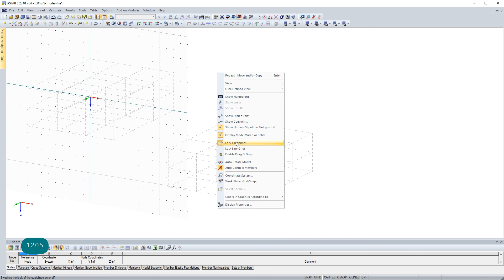[EN] [ZH] 常见问题 004673 | 如何复制线栅格？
问题：
如何复制线栅格？

答案：
首先，确保线栅格未锁定。 为此，请在工作窗口的空白区域中单击鼠标右键。 如果未锁定线栅格，则在“锁定线栅格”之前没有勾选标记（图 01）。 如果勾选了该复选框，请在“锁定线栅格”项上单击鼠标左键（图 02）。

然后可以使用“移动或复制”功能复制线栅格。 为此，请先选择线栅格。 然后，使用菜单编辑 → 移动/复制或工具栏中的相应按钮打开“移动或复制”对话框。 然后，定义复制数量和位移向量（图 03）。

或者可以通过拖放来复制线栅格。 首先确保 "启用拖放" 功能处于激活状态。 为此，请右键单击工作窗口的空白区域。 此外，必须在右键菜单中激活“启用拖放功能”(图04)。

用鼠标左键点击线栅格以选择线栅格，然后按住鼠标左键和 Ctrl 键将其拖动到所需位置。 只要您释放鼠标按钮，就会在该位置创建复制。

该视频展示了如何使用“移动或复制”功能复制线栅格。 然后介绍如何使用拖放进行复制。